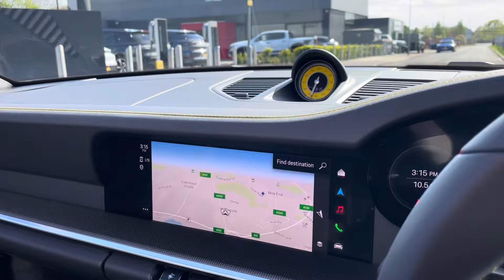New 911 Turbo S Cabriolet